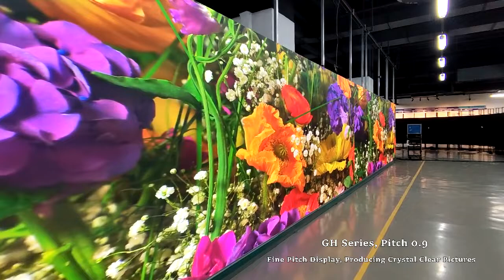Fine pitch display GH series is born for high quality images.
· Good color uniformity without mosaic effect.
· No flickering, no ghosting and no scanning lines, even on a DSLR camera.
· Wide viewing angle and eye-caring display, suitable for close viewing distance.